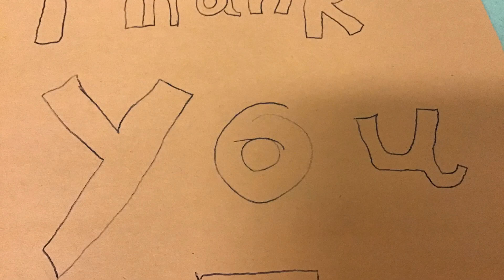How To Draw Kirby!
Made at our Creative Video After School Program in Montreal, Quebec.  Collective Vision provides fun and educational multi-media programs to empower Montreal youth with the knowledge of video production and internet broadcasting at our Creative Video Summer Camp, March Break Camp and extracurricular school programming. Check out CCVwebTV  – our YouTube channel, which has thousands of subscribers and millions of views!